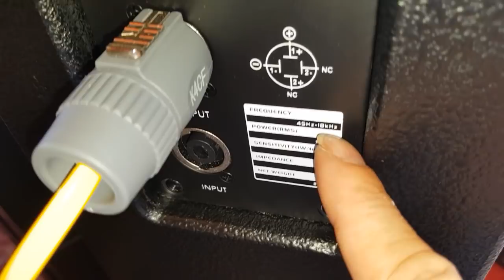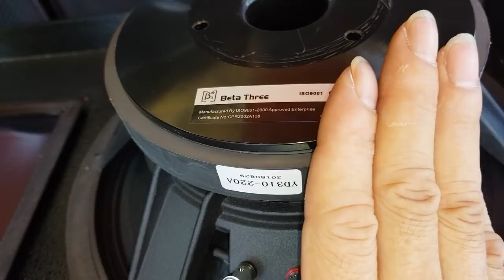Loa B3 X12i. Nhái loại 1 chuẩn trung quốc. Giá tri ân. 7.7tr. Cty0936583140